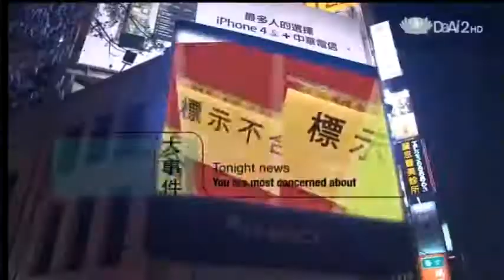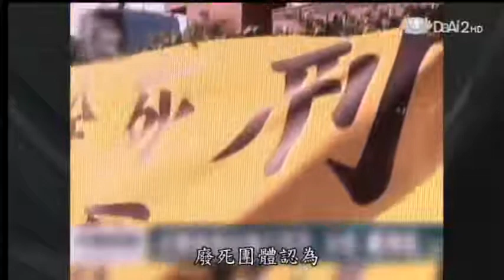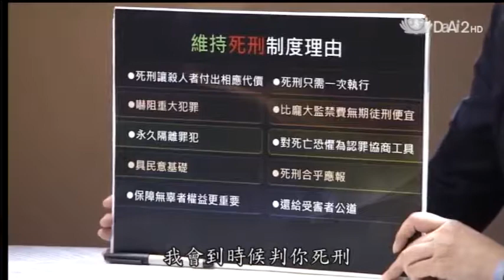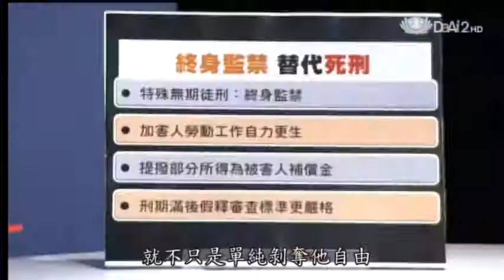20130107《今夜說新聞》死刑存與廢 (資深媒體人--楊憲宏先生)